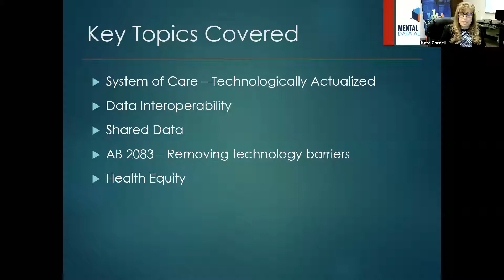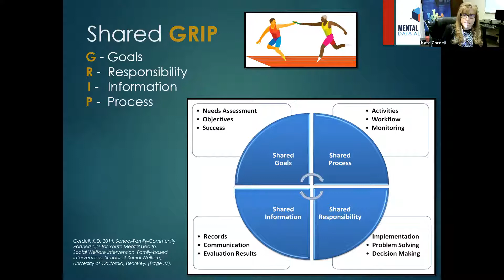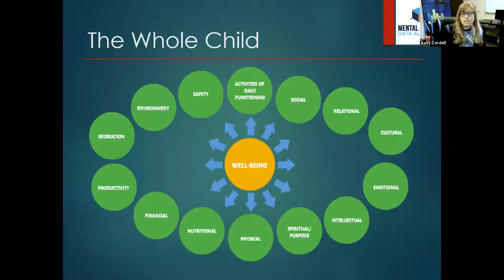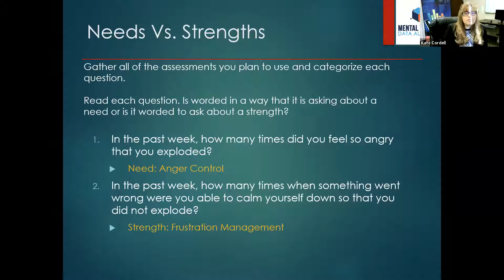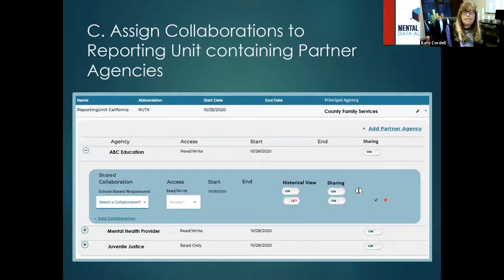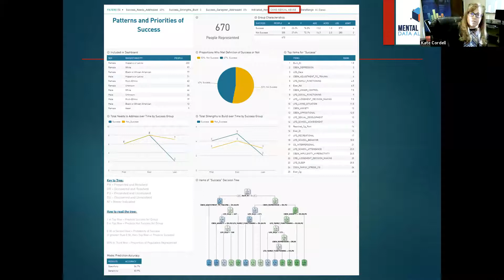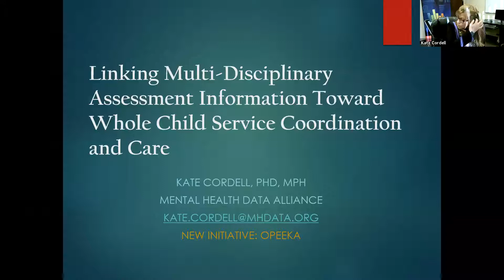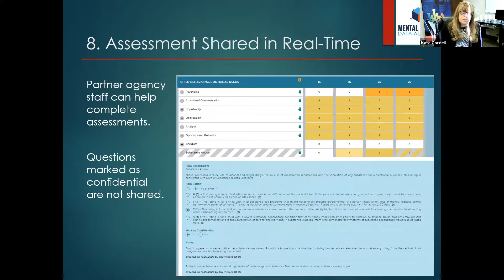2.2 Linking Multi-Disciplinary Assessment Information Toward Whole Child Service Coordination & Care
Kate Cordell, Mental Health Data Alliance, Managing Director

The Breaking Barriers Interagency Symposium aims to bring together partners from throughout California to share knowledge, network, and learn from colleagues from around the state. Together we can break barriers and build bridges to achieve our vision: All of California’s children receive the services and supports necessary for them to succeed in school and society, nurtured by healthy families and strong communities.

info at breakingbarriersca dot org